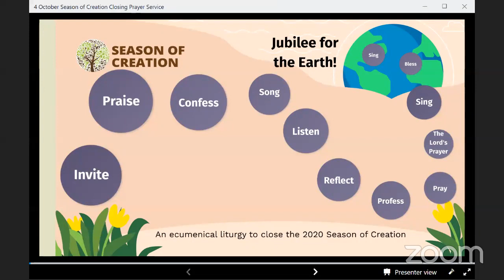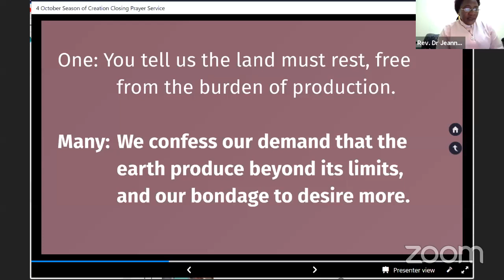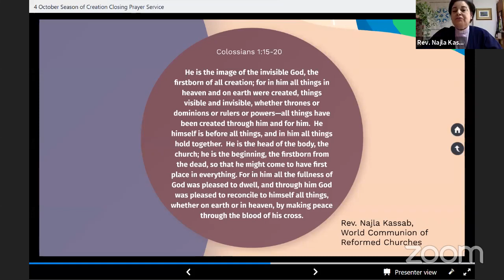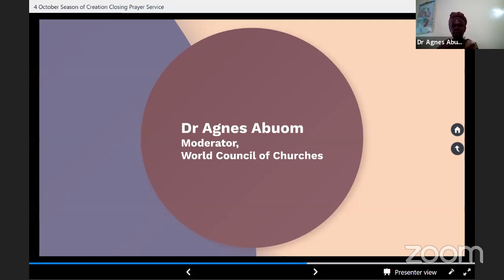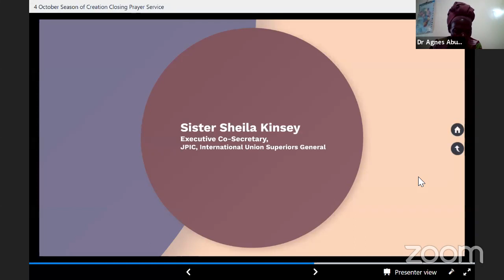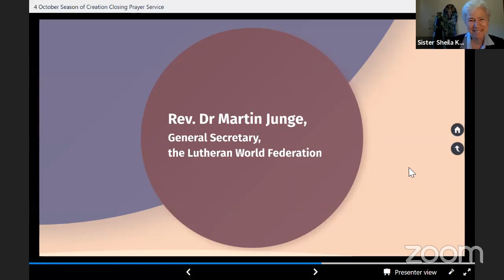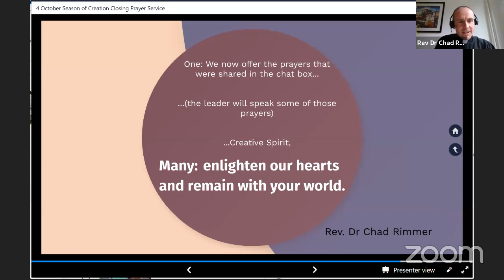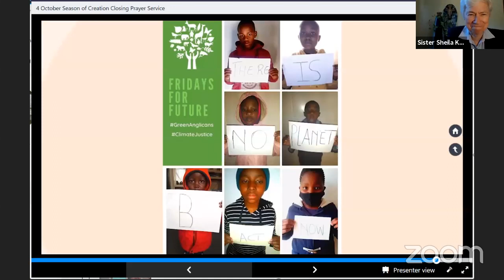Season Of Creation Closing: Global Ecumenical Online Prayer Service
As we close the Season of Creation, join Christian leaders from around the globe as we celebrate the fruits of the season and reflect on our next steps together in caring for our common home.

Leading the service:
- Rev. Dr Martin Junge, General Secretary, Lutheran World Federation
- Rev. Dr John Chryssavgis, representative of HAH Ecumenical Patriarch Bartholomew I
- Rev. Dr Jeannette Ada Maina, VP Lutheran World Federation
- Rev. Christian Krieger, President Conference of European Churches
- Sister Sheila Kinsey, Executive Co-Secretary for the Justice, Peace and Integrity of Creation (JPIC) Commission of the International Union Superior’s General
- Bishop Griselda Delgado del Carpia, Cuba
- Rev. Najla Kassab, President World Communion of Reformed Churches
- Bishop Ef Tendero, Secretary General World Evangelical Alliance
- Dr Agnes Abuom, Moderator, World Council of Churches Central Committee
- Msgr. Bruno Duffé, Vatican Dicastery for Promoting Integral Human Development